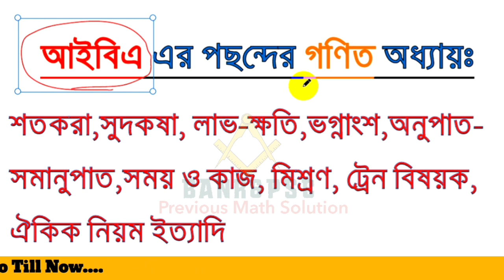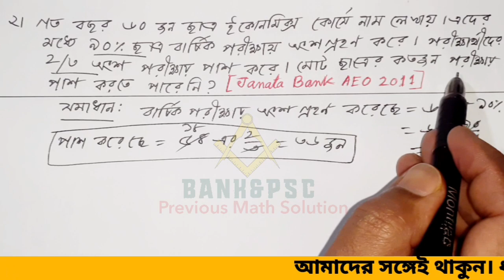গ্রামীণ ব্যাংকের শিক্ষানবিশ অফিসার/কেন্দ্রব্যবস্থাপক পদের লিখিত পরীক্ষার জন্য গণিত প্রশ্ন প্যাটার্ণ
গ্রামীণ ব্যাংকের শিক্ষানবিশ অফিসার/শিক্ষানবিশ কেন্দ্রব্যবস্থাপক পদের লিখিত পরীক্ষার জন্য গণিত প্রশ্ন প্যাটার্ণ